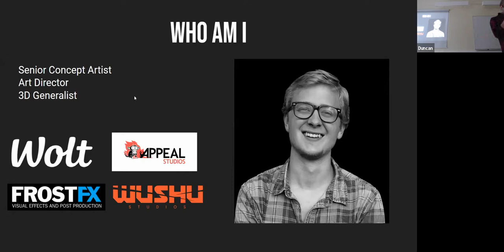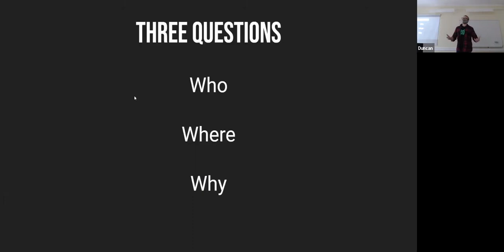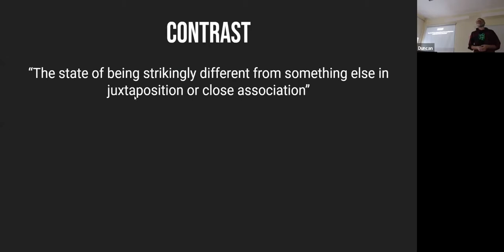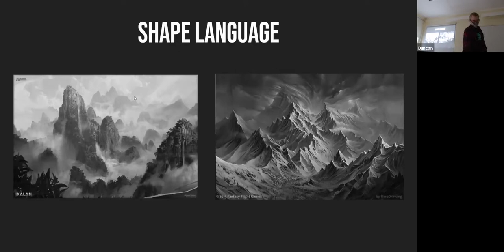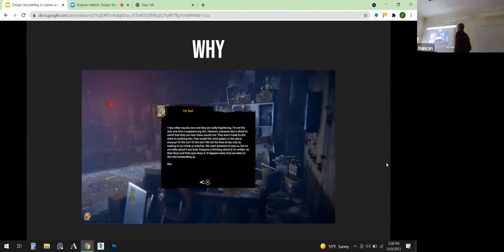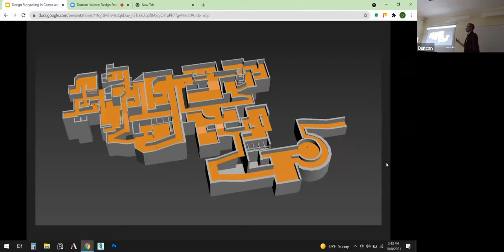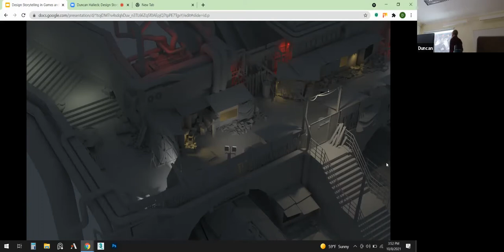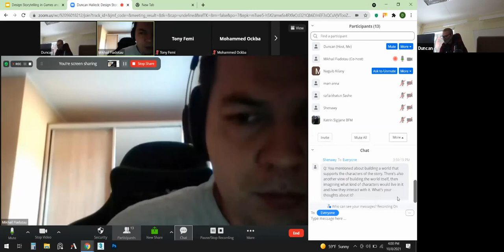Duncan Halleck: Design Storytelling in Videogames and Film (DLG Talks)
Guest lecture by Duncan Halleck (Tesseract Studios) at Tallinn University

ABSTRACT
We will be exploring how to use the tools available to us as visual storytellers to design believable, rich props and environments that enhance our audience's experience. Giving examples from my experience as a concept artist and art director in the entertainment industry, I will be identifying the core tools we have at our disposal, how they translate to real-world design decisions, and how they fit into the wider production pipeline.

Duncan Halleck is a concept artist, illustrator, and 3D generalist who has worked for film, videogames, and print media. He is Art Director at Tesseract Studios, a concept design studio based in Tallinn that specializes in world building and visual storytelling.